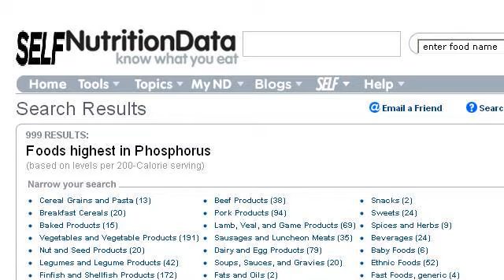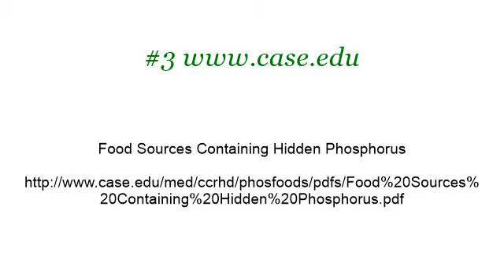Foods That Contain Phosphorus